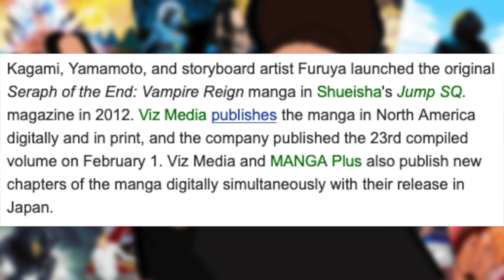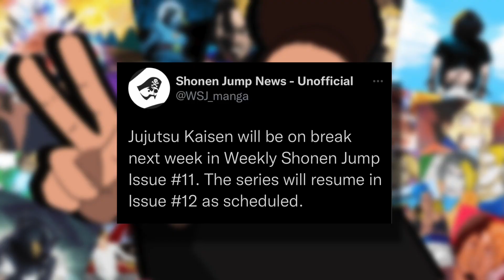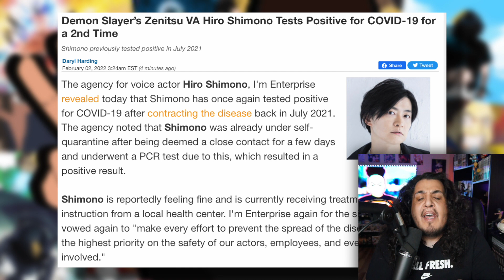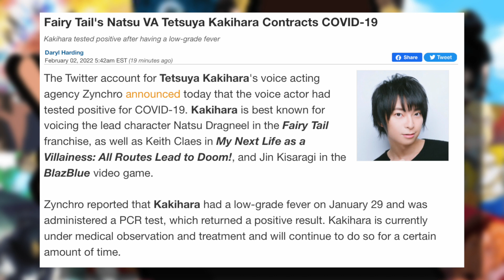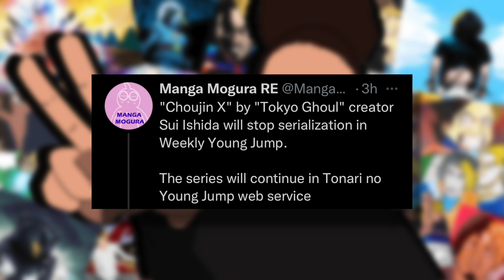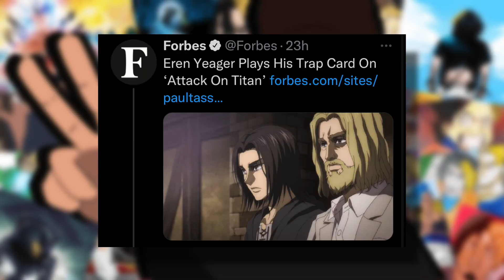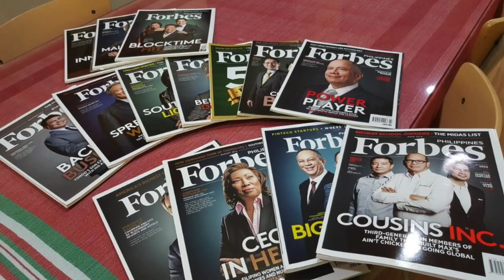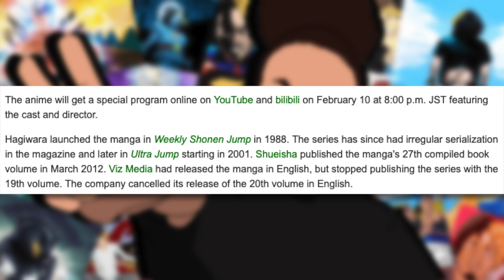MAJOR SERIES ENDING, Bad News 4 Yuji Zenitsu & Natsu, Attack on Titan On Forbes, Edens Zero Season 2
Here's The Stories We Covered In this Ep of FORNEVERNEWS

0:00 Prologue
0:28 MAJOR SERIES Announces It's ENDING
5:07 Edens Zero Season 2 CONFIRMED
7:53 Jujutsu Kaisen Manga Hiatus
9:48 Bad News For Yuji (jjk) Zenitsu (DS) & Natsu (FT)
14:24 Tokyo Ghoul Creator's New Manga Having Issues
17:57 Attack on Titan On Forbes
20:10 New Bastard Anime Announced